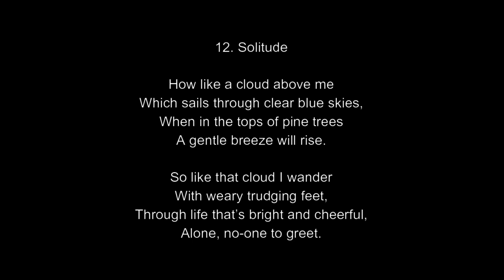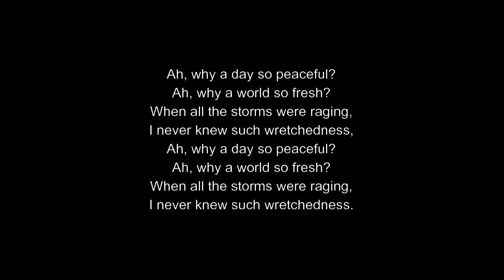12 Einsamkeit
English translation ©️ Jeffrey Benton